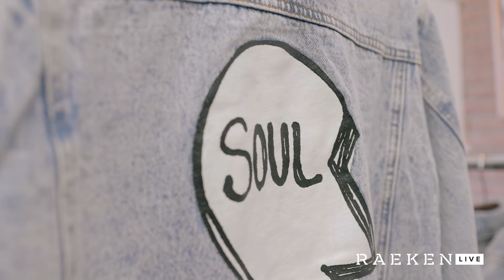ABOUT ME AND LAURA'S BOUTIQUE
`Hi babies!
Thank you so much for your support i love you all so much!
@raekeninc emailed me and asked me if they could interview me, I'm so glad i said yes! It was nice to be able to share my passion!
I will be doing a Q and A soon, so leave any questions you have below!

Thank you Kenny and everyone at Raeken!

Filmed and edited by @mikezunigafilms !